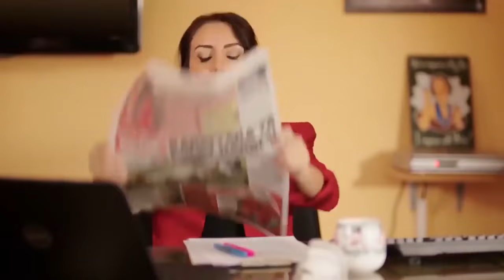Change Up | Comedy | Full Movie | HD